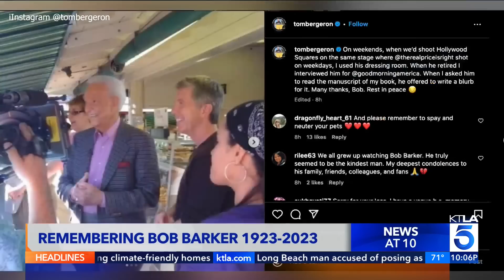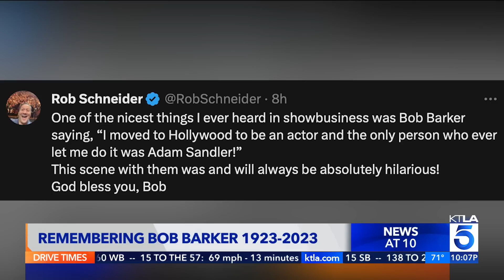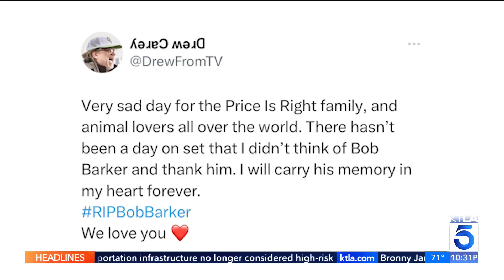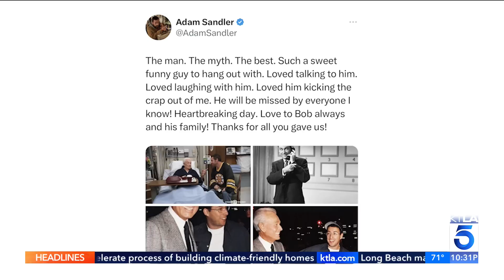Longtime 'The Price is Right' host Bob Barker dies at 99: Remembering the TV legend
Bob Barker, the longtime host of the gameshow "The Price is Right," has died at the age of 99.

Barker's publicist Roger Neal confirmed his death early Saturday morning, saying that he died of natural causes in his Hollywood Hills home.

"It is with profound sadness that we announce that the World's Greatest MC who ever lived, Bob Barker, has left us," Neal's statement read.

KTLA's Jennifer McGraw reports on Aug. 26, 2023.